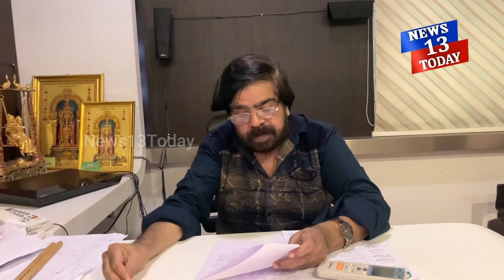T. Rajendar கொந்தளிப்பு OTT எங்களை அழித்து விடும்!! TR ANGRY SPEECH| Soorarai Pottru | Suriya